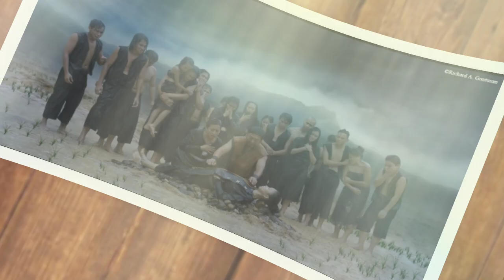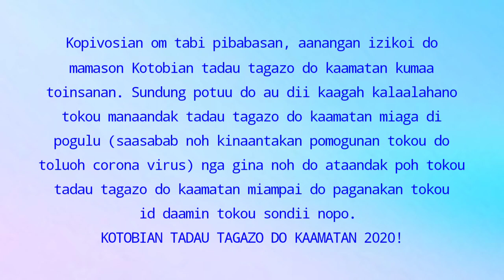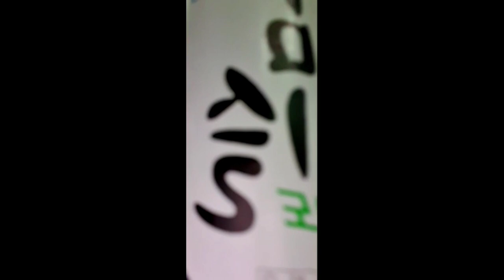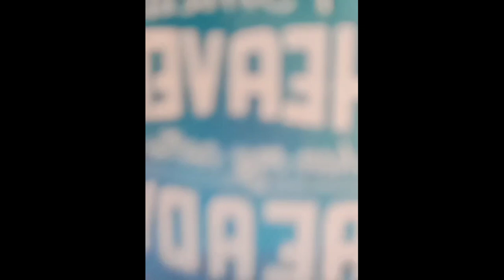KAAMATAN 2020 AT HOME?? | Kotobian Tadau Tagazo do Kaamatan 2020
[ Pesta Kaamatan is a form of Harvest Festival celebrated annually in the state of Sabah in Malaysia ]

"KDCA TUTUP? NO PROBLEM!"

Kotobian tadau tagazo do kaamatan kumaa diozu toinsanan! kanou gugu🍻

Big thanks to all my friends who participate in making this video,
p/s; some of them have their own channel too :3

also, wonderful music in this video from ;
Song lyric : Nick Tudol